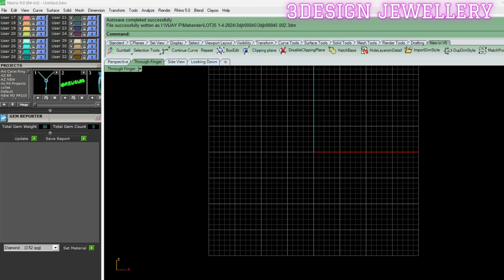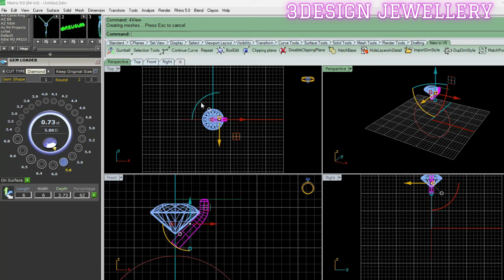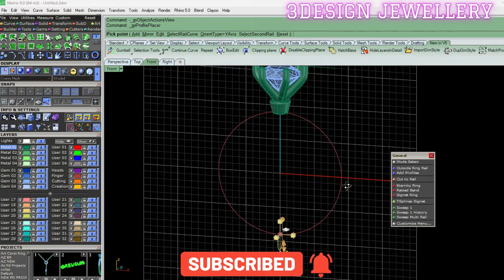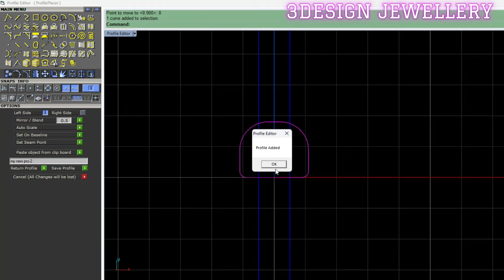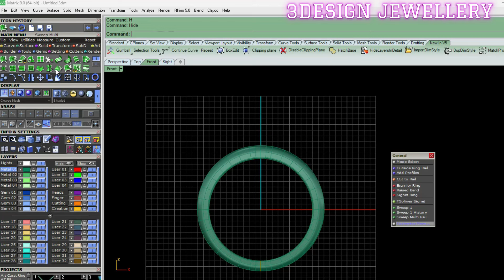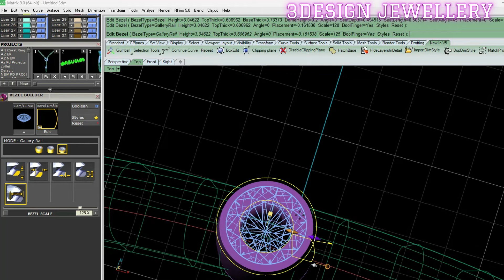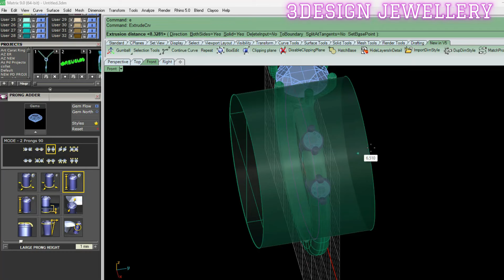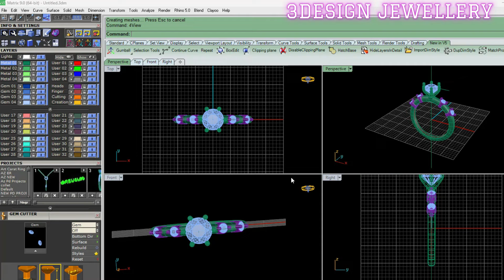How to use Profile Placer Matrix 9.0 jewellery cad design cad design jewelry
How to use Profile Placer Matrix 9.0
Profile Placer
Solitaire Ring
Double Prong
Shared Prong

Matrix 9
Matrix 9.0
Matrix Ring
PjChen
Rhino matrix Class
Rhino mai ring kaise banaye
Jyoti Cad
Dharmesh sir
Dharmesh Dhudat

Profile PLacer
Solitaire Ring
3Design Jewellery
Round Solitaire Ring
Ring Tutorial
Simple Ring Tutorial
Matrix 9
Matrix 9.0
Matrix Ring
Rhino matrix Class
Jyoti Cad
Dharmesh sir
Dharmesh Dhudat